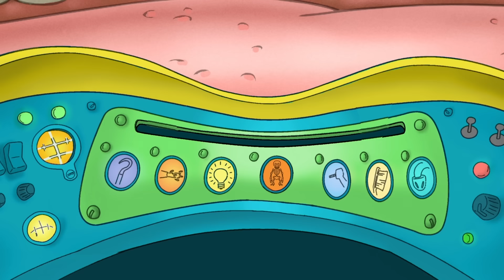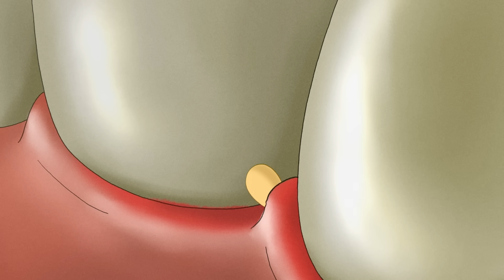Mono superespía | Jorge El Curioso En Español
Jorge intenta evitar que el recital de Betsy se arruine.